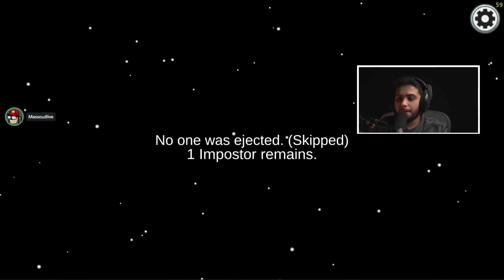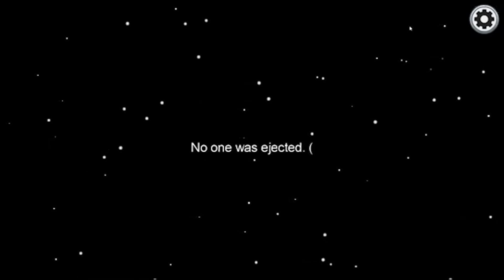امونق اس كيف تصير قاتل محترف وانت مختفي 😈| Among us